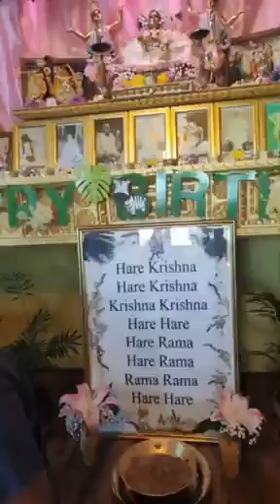Janmastami! Terzo incontro con Vaishnava Pada Babaji